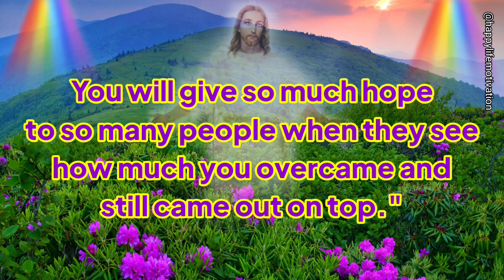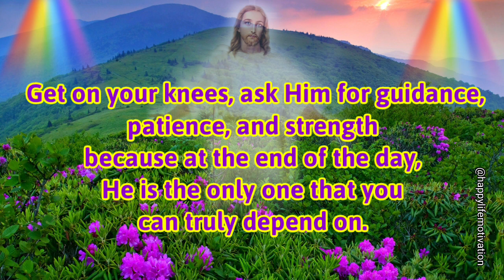URGENT Message from god💌God says to you | God's message for you💌Universe message ❣️🤗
HappyLife Motivation